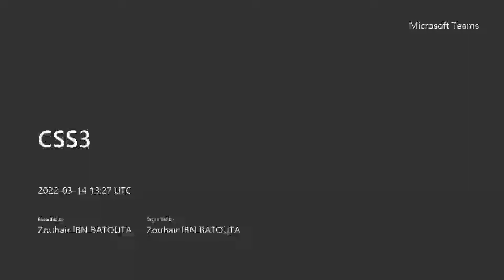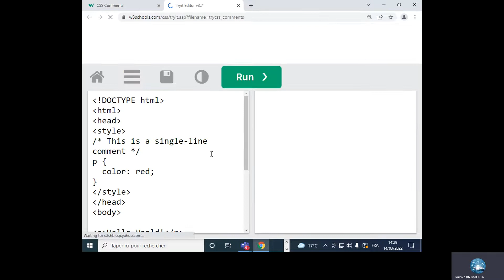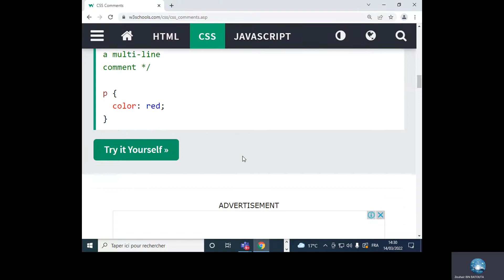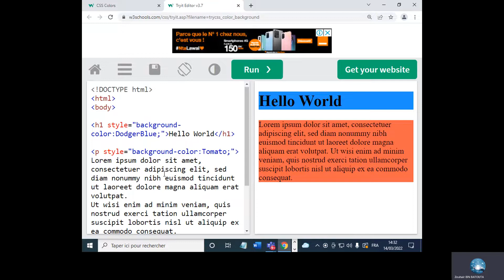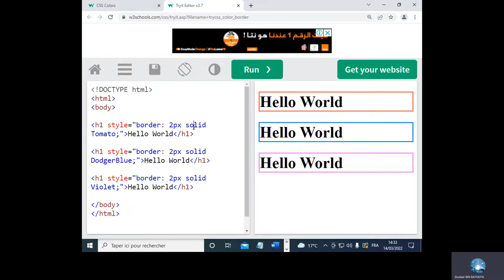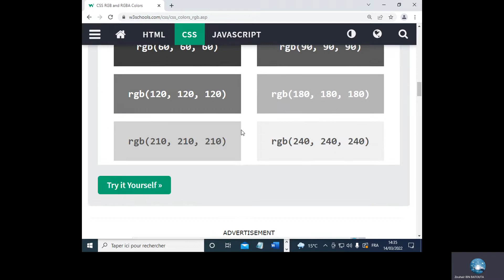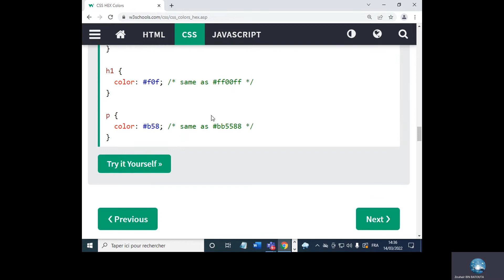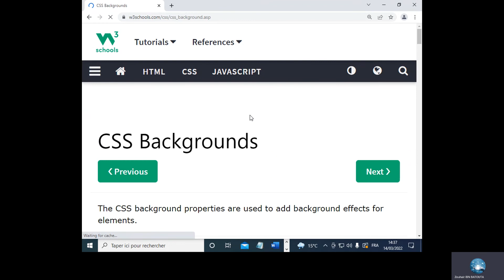3.CSS3: Commentaires + Colours